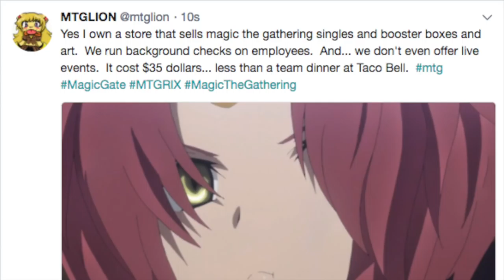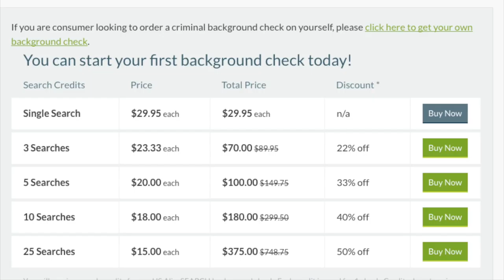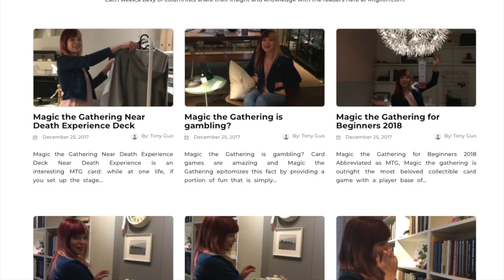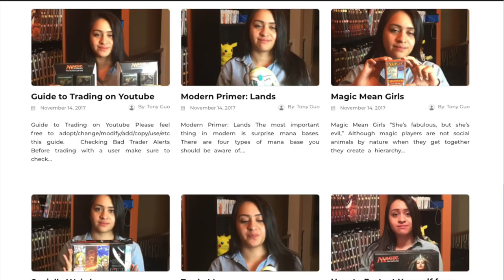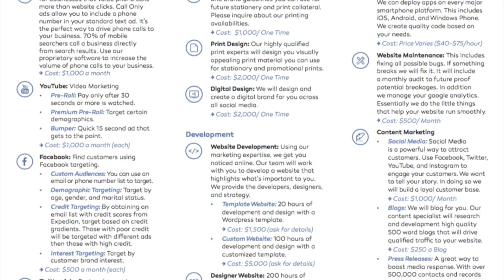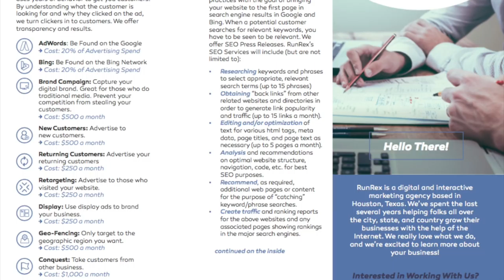Background Checks. Can I Have a Dollar?